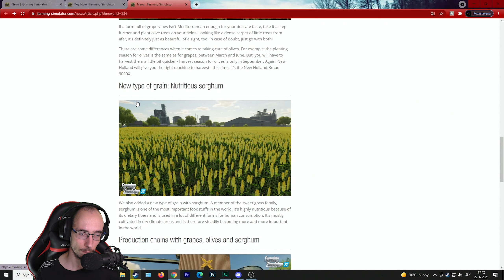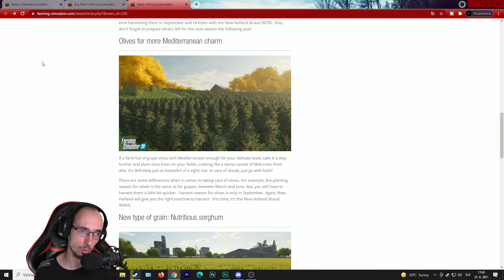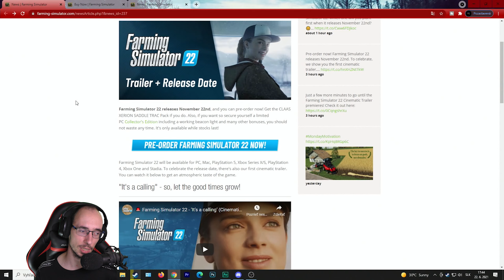NOVÉ PLODINY - Farming Simulator 22 Novinky #05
Dnes si v sérií Farming Simulator 22 Novinky predstavíme NOVÉ PLODINY do hry Farming Simulator 22. 😁
Zvuk a natáčanie videa: Avermedia Livegamer Portable 2 PLUS
Facecam: Panasonic HC-V770
Miniatúra: Adobe Photoshop
Úprava videa: Adobe Premiere CC
Úprava audia: Adobe Audition CC